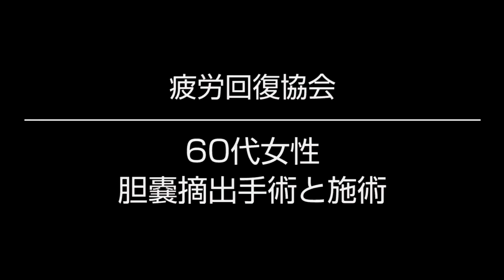「《症例》60代女性／胆嚢摘出手術と施術」【疲労回復協会・質問回答】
◇「疲労回復協会」はこちら

疲労回復協会の会員さんから届いた質問に、会長・熊谷がお答えしています。
「胆嚢摘出手術をする60代女性」への施術についてのご相談です。